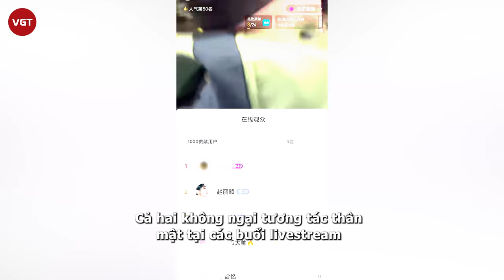Lộ lý do Lâm Canh Tân theo đuổi Triệu Lệ Dĩnh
Sau 2 lần hợp tác đóng phim, Lâm Canh Tân được dân mạng khuyên nhủ nên theo đuổi Triệu Lệ Dĩnh. Giữa lúc được “đẩy thuyền” nhiệt tình, anh chàng và bạn diễn lâu năm vướng nghi vấn đã về chung nhà.

Triệu Lệ Dĩnh và Lâm Canh Tân đã có màn tái hợp cực kỳ thành công ở “Dữ Phượng Hành”. 7 năm kể từ khi “Sở Kiều Truyện” lên sóng, cặp đôi vẫn khiến dân tình mê mệt vì chemistry quá đỉnh. Phim mới của họ cũng xác lập loạt thành tích khủng và được chứng nhận là tác phẩm bạo khoản của năm 2024.